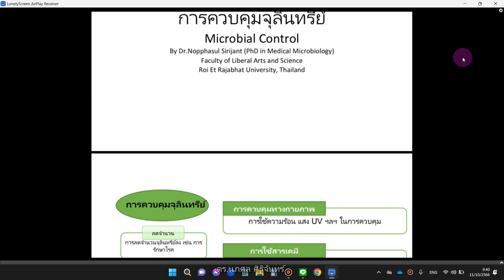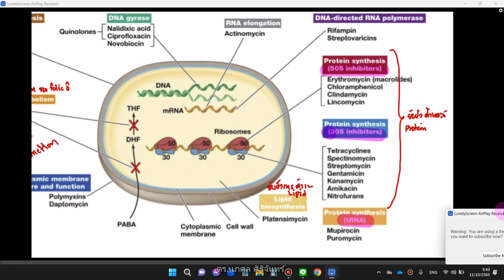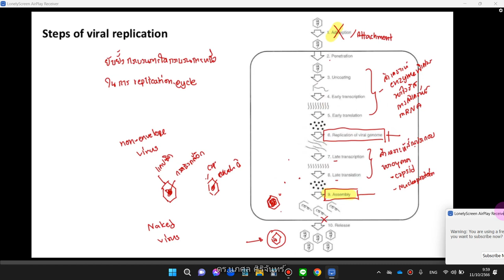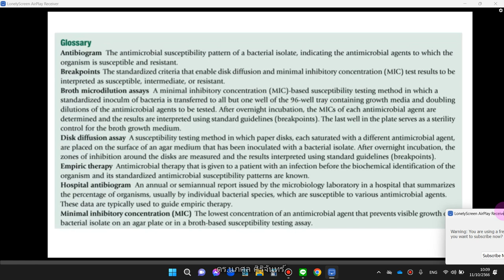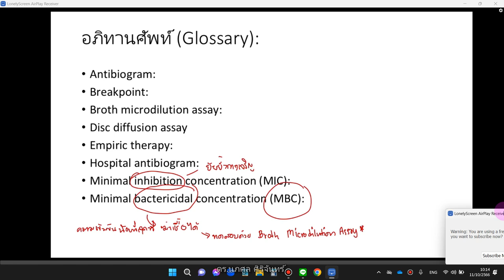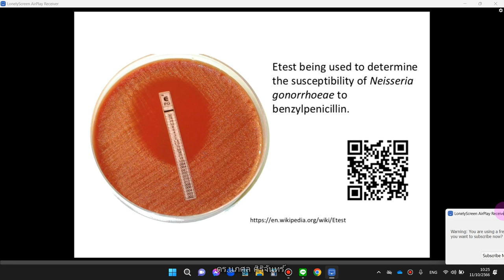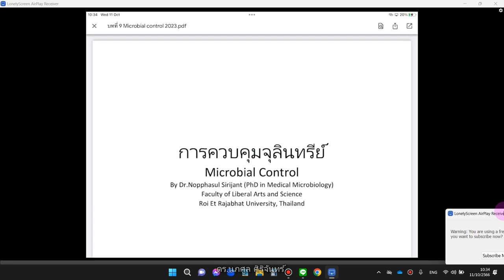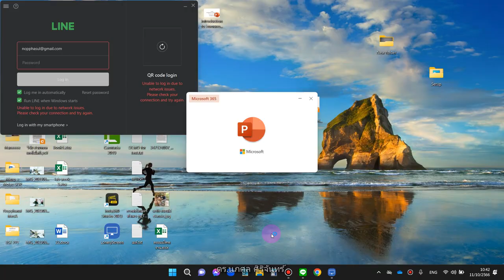บันทึกการสอนปฏิบัติการ การทดสอบยาปฏิชีวนะ 2023-10-11